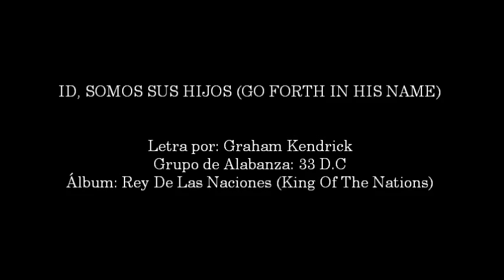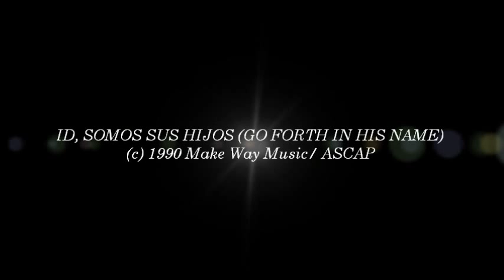33 D.C- Id, Somos Sus Hijos (Go Forth In His Name) (HeartCry)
CANCIÓN # 476

GRUPO DE ALABANZA: 33 D.C

ÁLBUM: REY DE LAS NACIONES (KING OF THE NATIONS)

NOTAS:

Este álbum de HeartCry también está en inglés llamado ''King Of The Nations'' grabado con el salmista Graham Kendrick en 1992. Aunque este álbum en español es accesible el de inglés no y la verdad no sé donde conseguirlo. Si alguien sabe como conseguir los mp3 del álbum en inglés con seguridad las publicaría. Muchas gracias y bendiciones.

NOTES:

This album is in English HeartCry also called'' King Of The Nations'' recorded with the psalmist Graham Kendrick in 1992. Although this album is available in Spanish, the English didn't. Actually I don't know where to get it. If anyone knows how to get the mp3 of the English album safely published. Thank you very much and blessings.